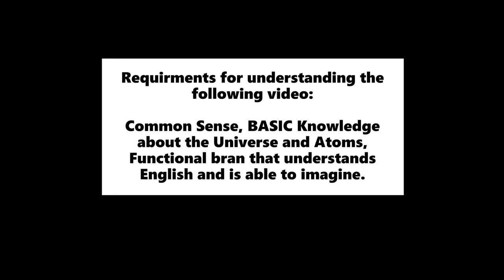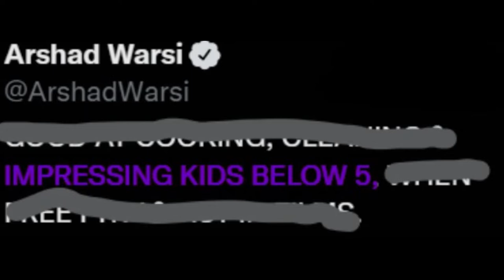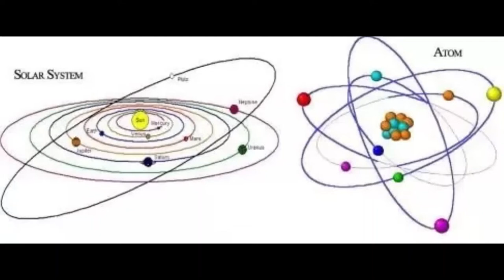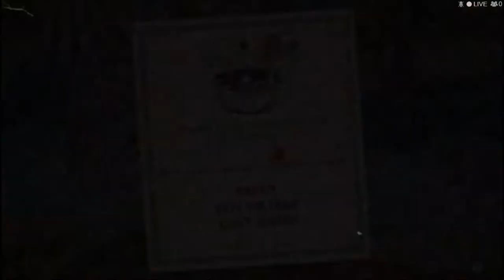Nothing matters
I talk about some theories of mine. How we could possibly not be existing at all, and nothing matters. And I am damn serious about some things. Like, what happens to the people in your imagination?

Honorable mention: Arshad Warsi ( arshadwarsi )